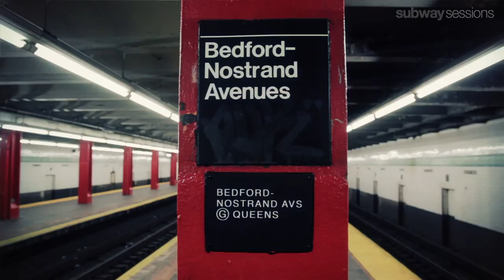Rosi Golan - Fly Away - Bedford/Nostrand Ave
Rosi Golan performs "Fly Away" for Subway Sessions at Bedford/Nostrand Avenue.